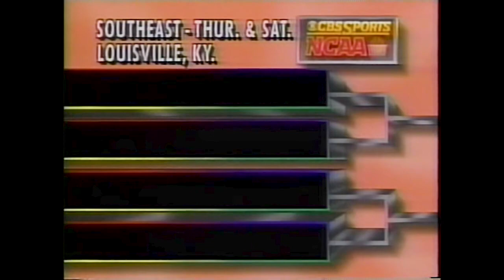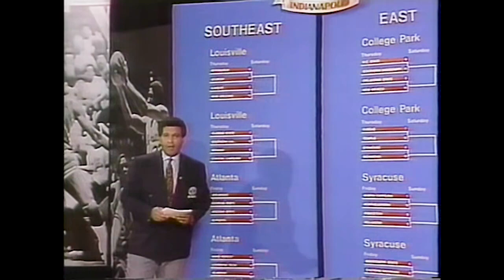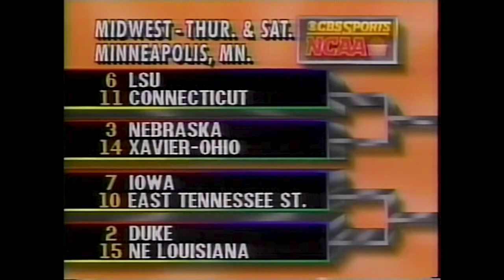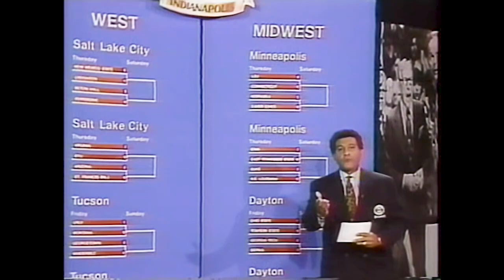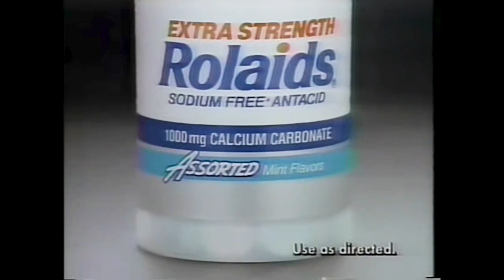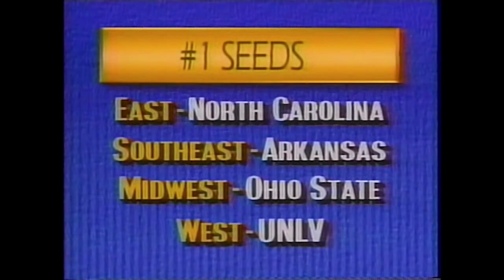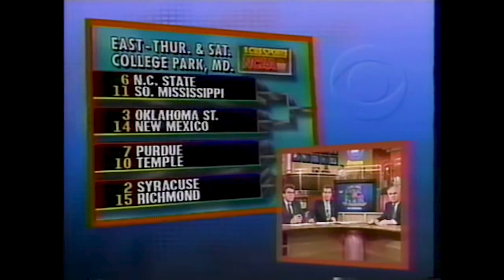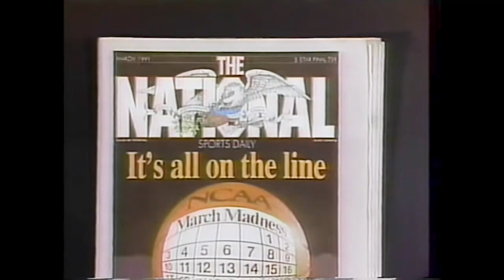CBS Sports - 1991 NCAA Tournament Selection Show